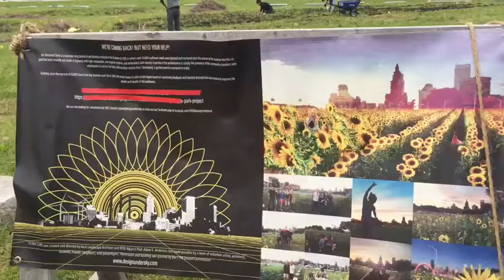Sowing 10,000 Suns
Landscape architect and volunteers plant sunflowers on Providence land vacated by moving Route 195. Providence Journal video / Donita Naylor